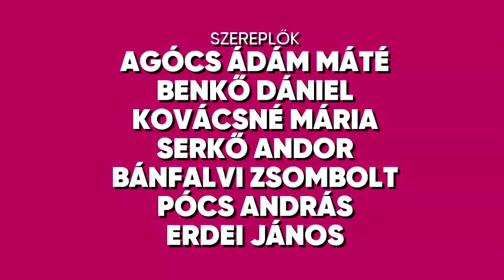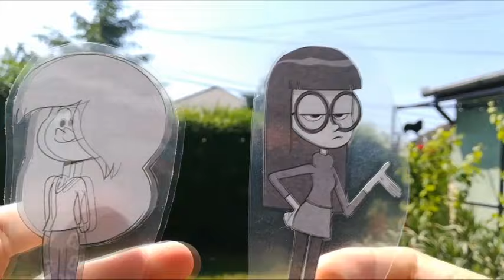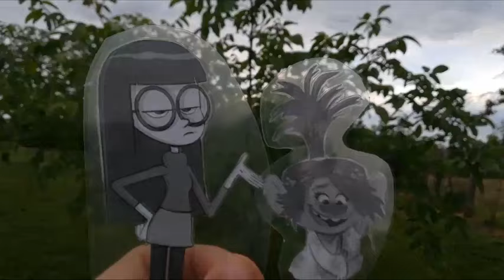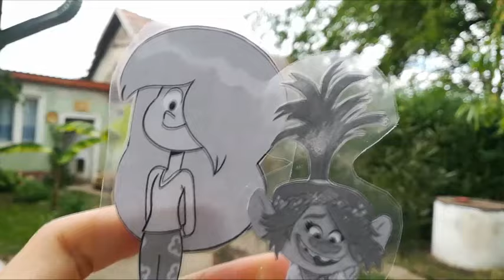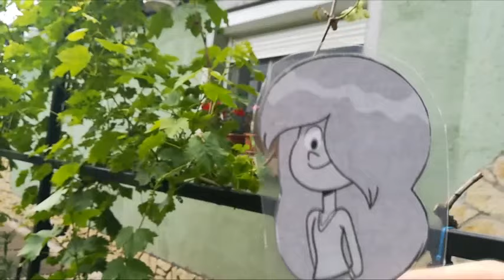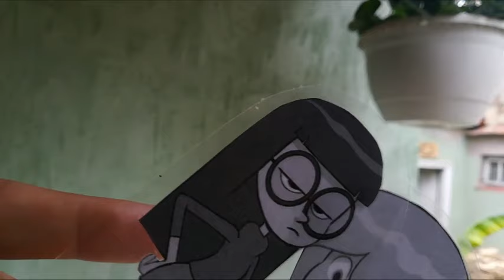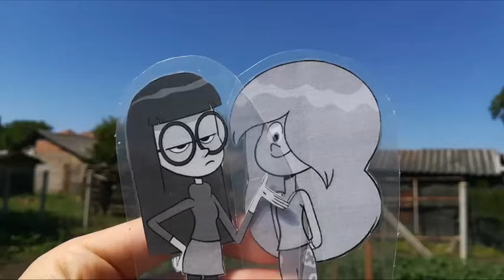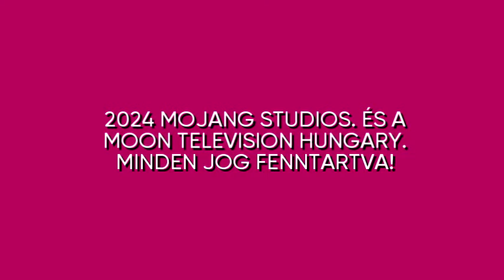Varjúdombi Csibészek - Házasság első vacsorája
Ondine féltékeny lett Grizzly medvére, nem is sejtette hogy házasságból őt akarja vacsorának. Meg kell akadályoznia hogy az esküvő véget érjen, mielőtt pánik fog kitörni